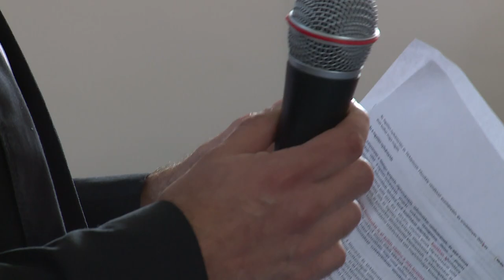GISOPEN KONFERENCIA AZ EGYETEMEN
Workshopokkal és előadásokkal kezdődött a XXVIII. GISopen országos konferencia az Óbudai Egyetem Alba Regia Műszaki Karán szerda reggel. A három napos konferencia a geodézia szakma helyzetéről tájékoztatta a résztvevőket.